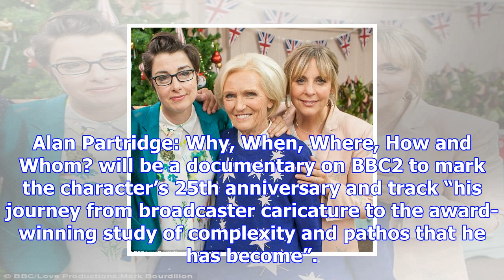Mary berry to reunite with mel and sue for bbc christmas schedule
The BBC’s Christmas schedule will feature Mary Berry, Mel Giedroyc and Sue Perkins reuniting for a s...